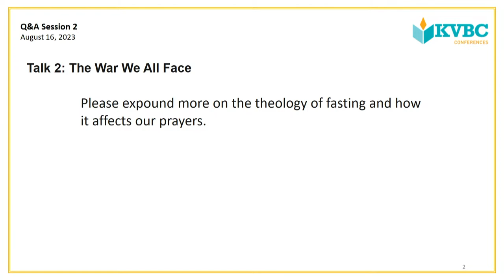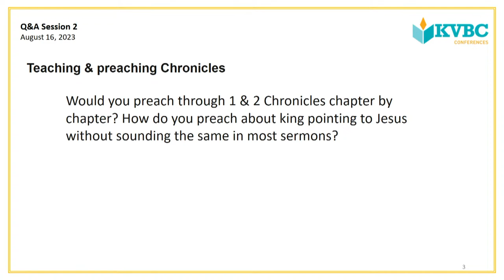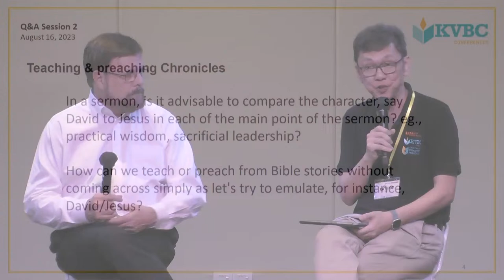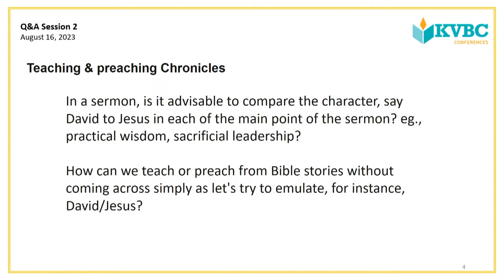KVBC2023 Q&A with Dr. Richard Pratt 16th August 7:15pm